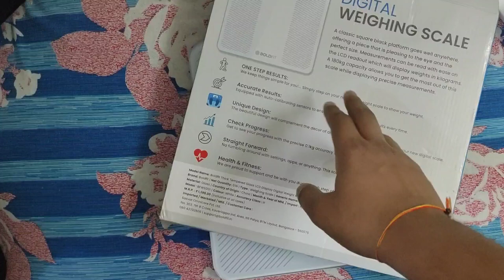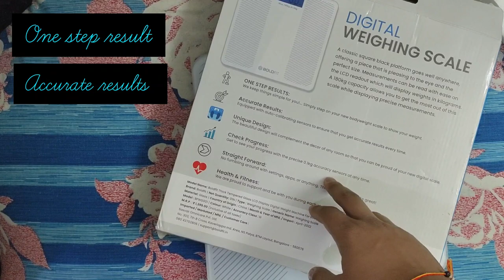BOLDFIT DIGITAL WEIGHING MACHINE - REVIEW ❤️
Hello Everyone ❤️

Today we are Reviewing Boldfit Digital Weighing Machine.

About the product 👇
Boldfit Digital Weighing Machine is of sturdy quality. Front is of glass of supreme quality. Handle it with care. Shows the weight digitally and 99% of the it shows accurate results.

Price 👇🏻
Rs

Product link 👇🏻